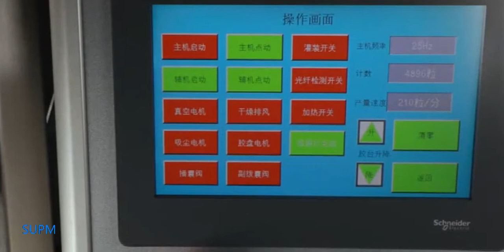NJY 300 hard gelatin capsule filling and sealing production line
Shanghai Universal Pharmaceutical Machinery Co.,Ltd
A:  No.42,Lane 959,LeduWest Road,Songjiang District,Shanghai,China